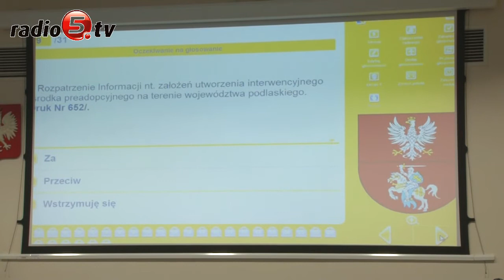Wyjazdowa sesja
Na wyjazdowej sesji spotkali się dziś w Suwałkach radni sejmiku województwa podlaskiego. Posiedzenie odbyło się w sali konferencyjnej Parku Naukowo – Technologicznego Polska - Wschód. Tematem obrad były między innymi utworzenie interwencyjnego ośrodka preadopcyjnego w województwie podlaskim, pomoc finansowa na wsparcie rozwoju edukacji i czytelnictwa, łagodzenia skutków bezrobocia i aktywizacji zawodowej.

Jak wyjaśnił Bogdan Dyjuk, przewodniczący gremium, takie wyjazdowe sesje kończą kadencję Sejmiku. Pierwsza odbyła się w Łomży, teraz przyszedł czas na Suwałki. Zdaniem radnego taki wyjazd to dobra możliwość, aby radni wojewódzcy spoza Suwalszczyzny poznali ten region i jego problemy.